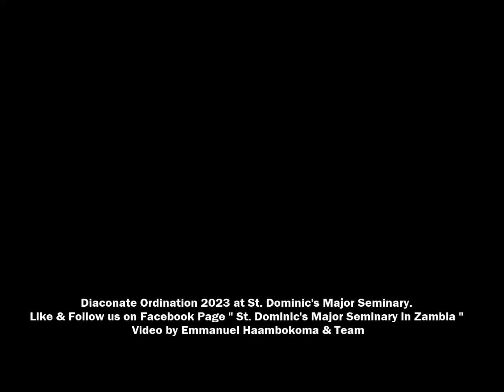St. Dominic's Major Seminary Diaconate Ordination 2023 in Lusaka Zambia